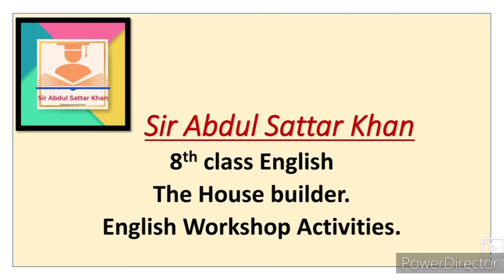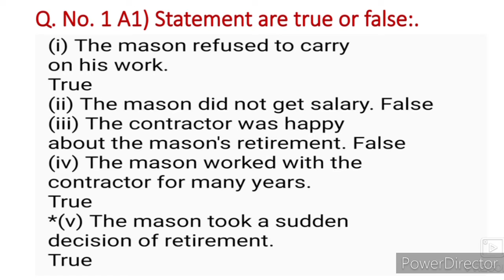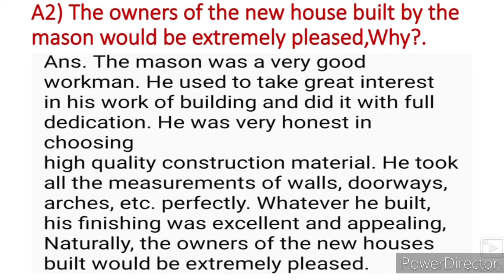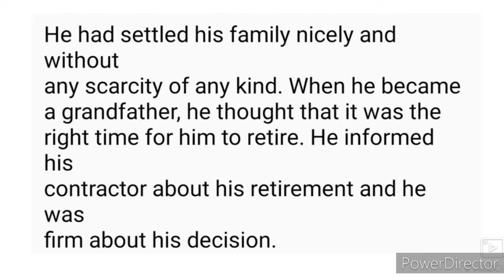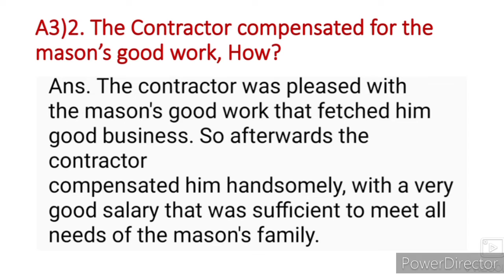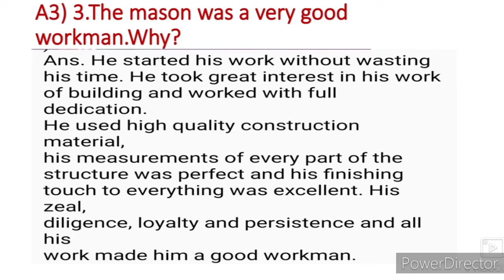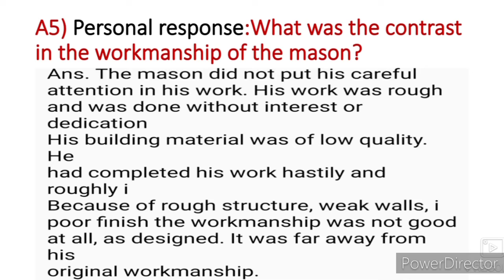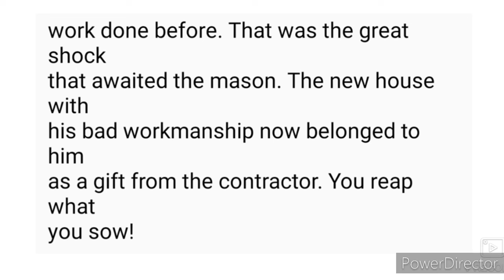8th English The House Builder English Workshop Activities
This video gives you complete information about the questions answers and activities English workshop and personal response questions of Urdu medium school English chapter 2 The House Builder.
Urdu medium channel by sir Abdul sattar khan provide quality online education for students of Urdu medium school VIII th class English.
viiith class English Urdu Medium State Board Maharashtra